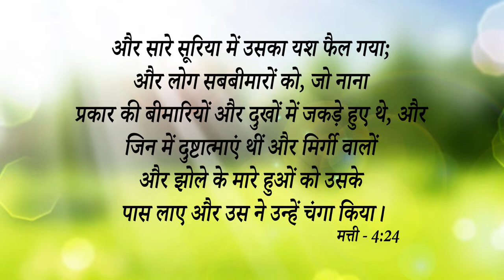Big Testimony || 10 साल से इस बहन के जीवन में दुष्ट आत्मा कर रहा था काम बाबा ने कहा बच्चे की बलि...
Big Testimony || 10 साल से इस बहन के जीवन में दुष्ट आत्मा कर रहा था काम बाबा ने कहा बच्चे की बलि देनी पड़ेगी